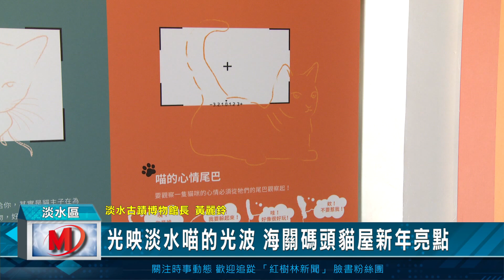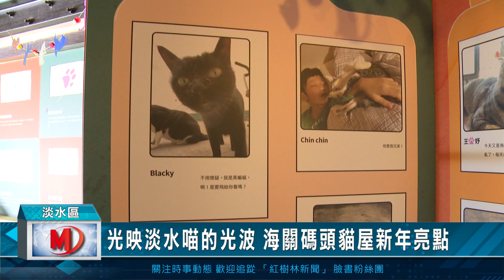光映淡水喵的光波 海關碼頭貓屋新年亮點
淡水古蹟博物館在虎年尾聲推出一年一度的品牌活動「光映淡水」，今年搭配淡水五虎崗的在地特色，並以貓科動物作為號召，特別訂定主題為「喵的光波」，「喵屁卡關」拍照點就在淡水海關碼頭，主題以「喵的古蹟隱身術」把淡水海關碼頭的洋樓化身為巨型貓屋，兩隻巨貓在屋內玩躲貓貓，加上「喵影光廊」的氣氛營造，讓古蹟從裡到外都可愛。

淡古館長黃麗鈴表示，洋樓一樓賓士貓用粉嫩的腳掌想捉住二樓的橘白貓，橘白貓在躲避的同時，意外呈現「液體」貓咪的魔幻身形，尤其是「喵屁卡關」萌到不行。洋樓內同步推出「喵的宇宙」主題展覽，展出貓奴提供的搞怪貓咪照，還有貓咪冷知識大全。

除了有貓咪系列裝置藝術、展覽及河岸美拍光廊外，配合跨年煙火秀璀璨新北的主題，在煙火最佳觀賞點的海關碼頭將以「喵的水陸空派對」嗨翻淡水跨年夜，跨年夜當日下午3點半開始，邀請到許多的獨立樂團熱鬧開唱，還有魔術秀、藝術家工作坊等創意趣味活動。透過一系列的視聽饗宴，盡享璀璨跨年煙火秀。